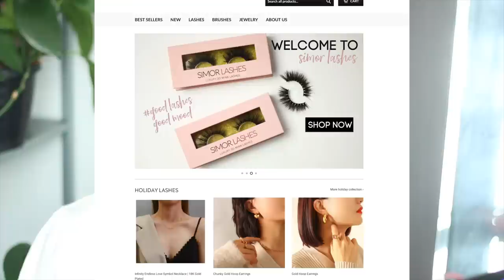HABBITS FOR CLEAN ORGANIZED HOME | घर हमेशा साफ़ रहेगा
How to manage your home like pro

So In Today's video, I am sharing

SIMOR SINGH

1. How old is Himmat?

2.  Hubby’s Profession?

3. Where am I from?

4. Where am I from Punjab?

5. Where am I working?

7. Our Religions

LOVE ...